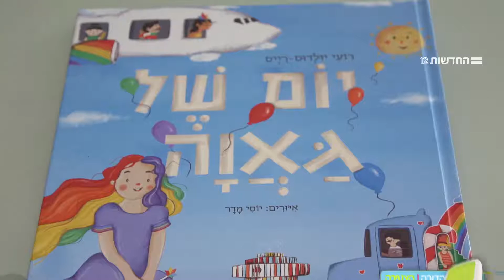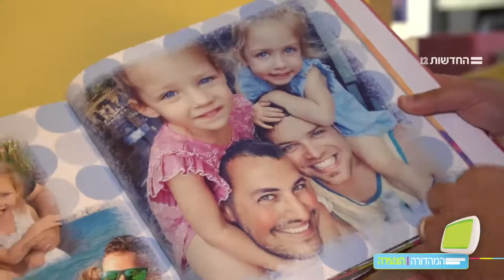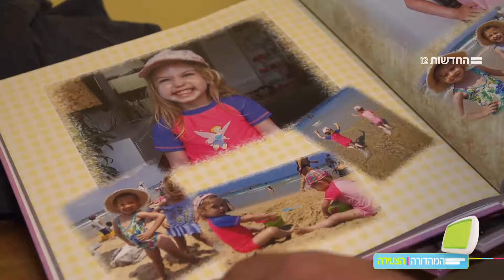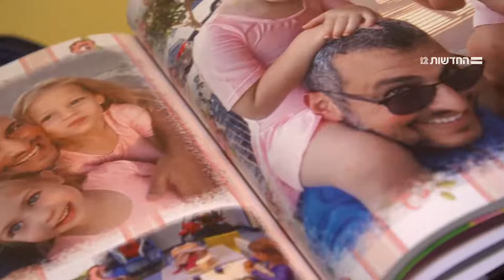"יום של גאווה" במהדורה הצעירה של חדשות 2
רועי יולדוס-רייס בריאיון למהדורה הצעירה של חדשות 2, ביחד עם בנותיו, אליה ולירי.